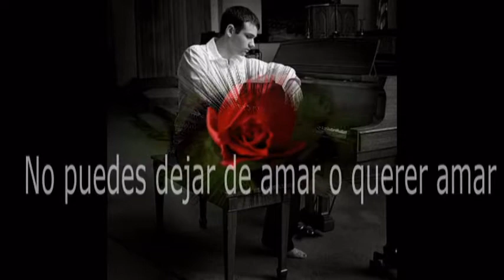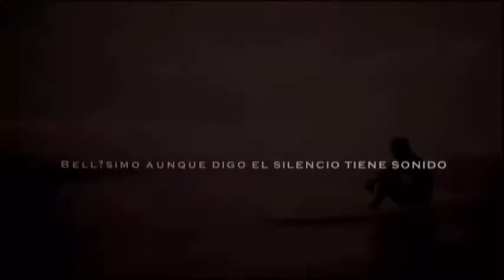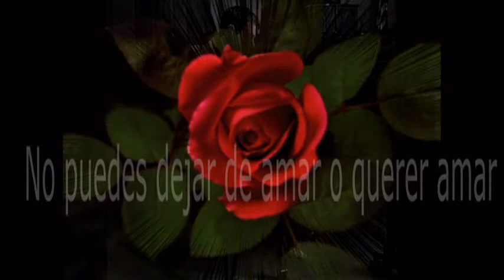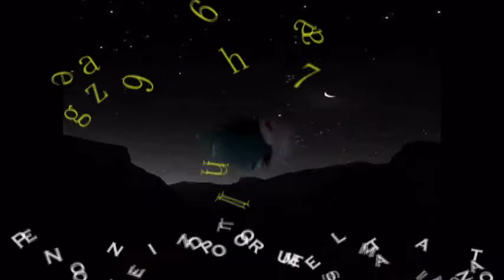Música triste para corazones rotos *sound of silence*Simon and Carfunkel.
voz del silencio resonará por la eternidad gritando por el amor.Porque eres Pedazo de mi corazón